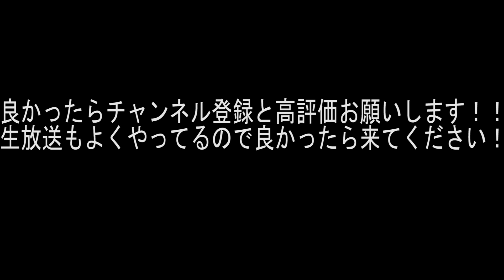アジア1位の最強キー配置を公開します！ソロキャッシュカップ決勝7位！/SoloCashCupRound2 7thPlace【フォートナイト】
USE CODE【HARUKIYO】クリエイターサポートお願いします🔥